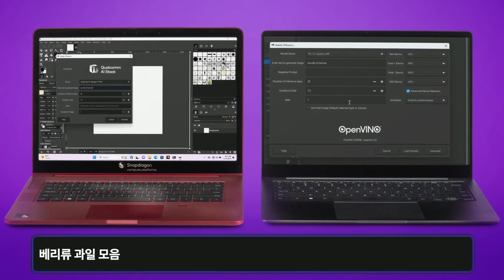상상한 이미지를 1초만에 만들어내는 PC💻 스냅드래곤 X 엘리트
내가 상상한 이미지를 1초만에 만들어내는 PC가 있다? 💻🖼️

스냅드래곤 X 엘리트는 PC 상에서 온디바이스 AI 기반의 초고속 이미지 생성을 지원합니다.

기존 경쟁 제품과 대비해 최대 3배의 속도로 이미지 생성이 가능하고, 특히 이미지 처리 프로그램 GIMP 상에서 무려 10배를 능가하는 경이로운 속도를 자랑하는데요.
이처럼 뛰어난 효율성을 위해 스냅드래곤 X 엘리트에는 풀스택 AI가 최적화된 패스트 스테이블 디퓨전이 활성화되었습니다.

온디바이스 AI PC의 핵심, 스냅드래곤 X 엘리트의 창의성과 효율성을 영상에서 확인해 보세요.